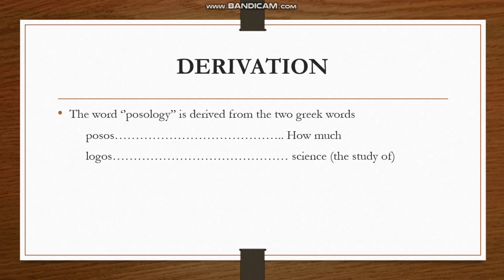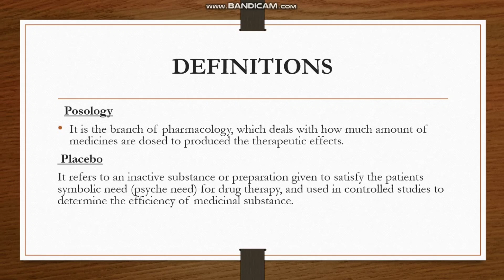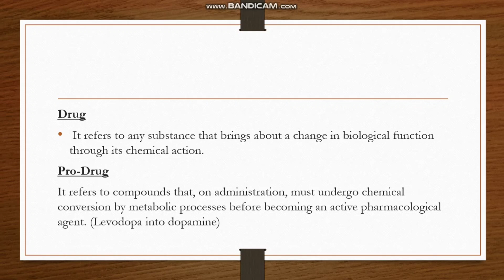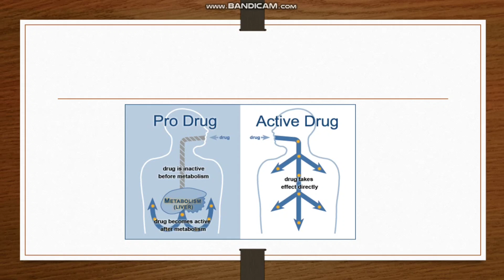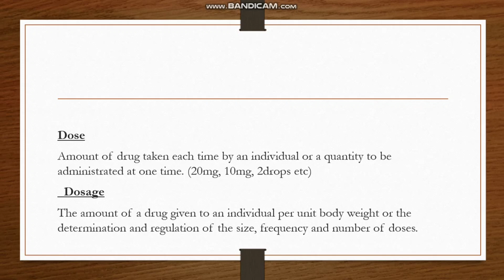Posology - 21st Lecture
In this video we will discuss what does posology means its derivation,  extension,  filed and branch?
We will have a sight on important definition,  their elaboration and explanation like pharmacology,  pharmacokinetic,  pharmacodynamics,  placebo drug,  dose,  dosage,  and prodrug.
We will also see their examples.
Active pharmaceutical ingredients
# Prodrug
Psycological impact
# psyche need
drug regimen
dosing schedule